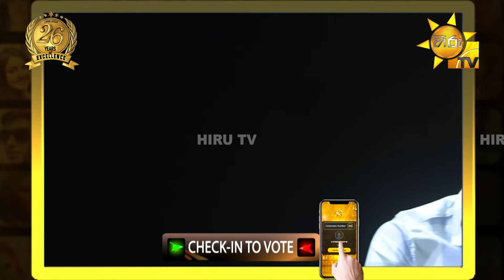අශාන් කපුගෙදර - Ashan Kapugedara | Hiru Star - Season 04 | 3rd Round 🌟